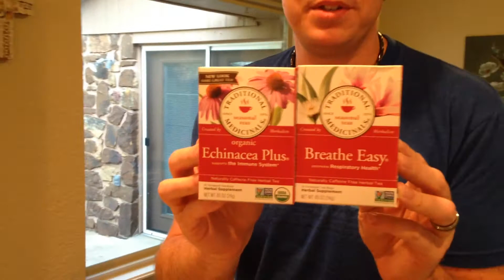Blake Bolerjack - A Singer gives tips on how to treat a cold